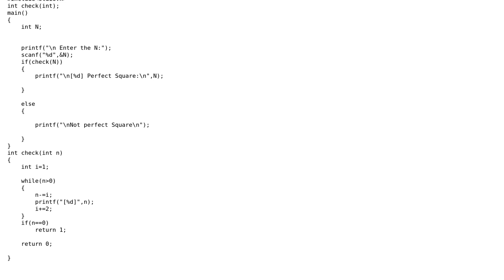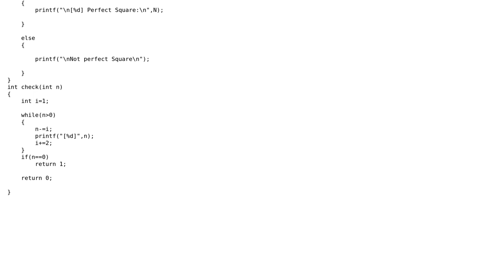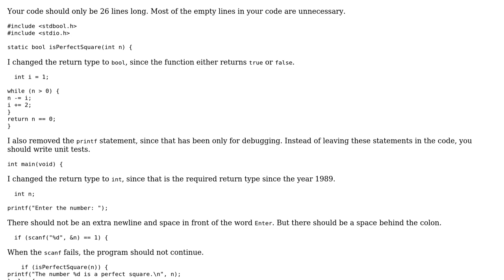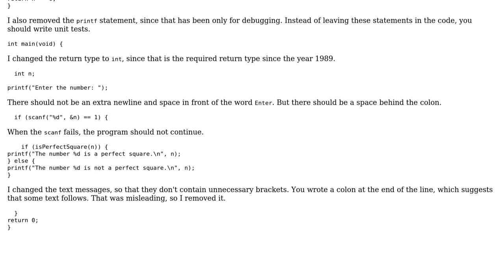Find whether a given number is a perfect square or not (2 Solutions!!)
Find whether a given number is a perfect square or not

With thanks & praise to God, and with thanks to the many people who have made this project possible! | Content (except music & images) licensed under CC BY-SA | Music | Images & others | With thanks to user SylvainD user Sajal Arora user Roland Illig user Jamal and the Stack Exchange Network Trademarks are property of their respective owners. You are responsible for your own actions.